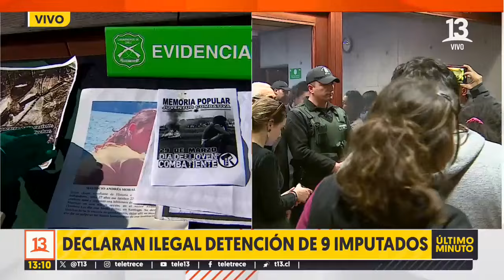Tras allanamientos: Exhiben elementos vinculados a atentados explosivos